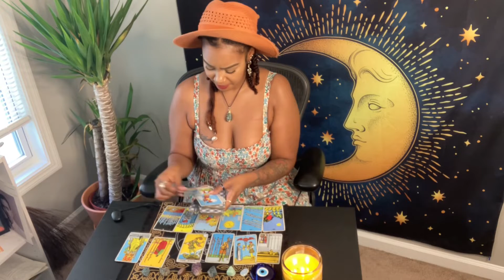Capricorn ♑️ Weekly Tarot Card Reading 🫡🙌🏽 July 27th-August 2nd 2022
In todays video we are deep diving into capricorntarot this week.